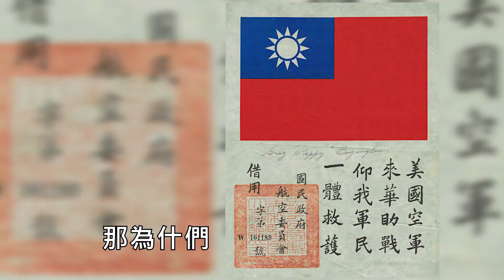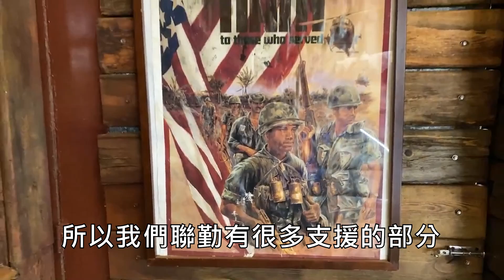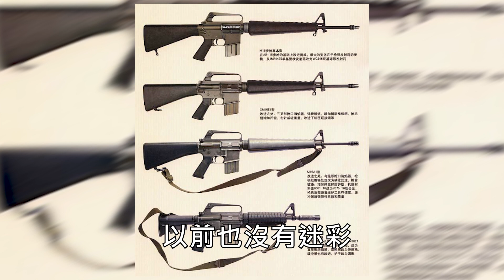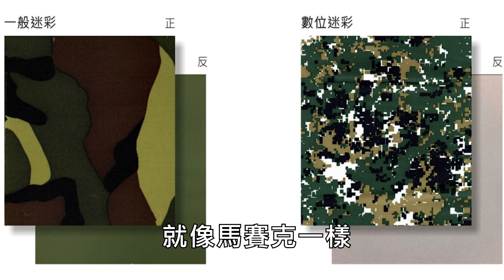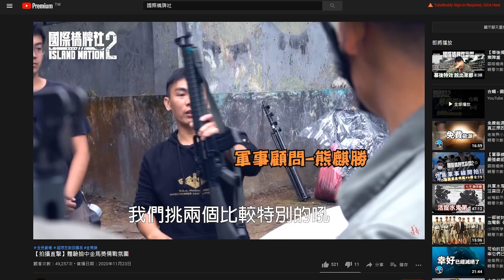上集｜一日軍旅｜軍事體驗｜camp66 軍事俱樂部｜VLOG_3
各節重點：
00:00 前導
01:20 海軍區
04:12 空軍區
06:37 作戰館
06:59 越戰故事館
07:54 各國口糧展
08:10 槍械展示
09:50 台灣陸軍展
14:46 防毒面具
15:50 彈藥展示
17:36 防彈衣鋼盔
19:04 潛水
20:47 運輸載具區
22:47 假想敵區